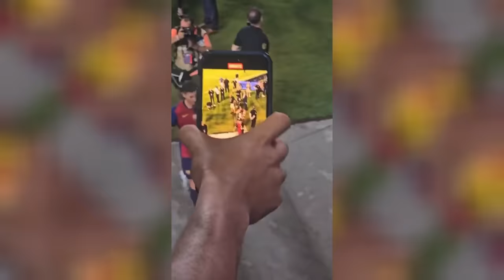5 choses à retenir de la 1ère du Barça de Hansi Flick face à City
00:00 - 00:57 : Intro
00:57 - 04:25 : 1
04:25 - 07:31 : 2
07:31 - 09:08 : 3
09:08 - 12:00 : 4
12:00 - 15:34 : 5